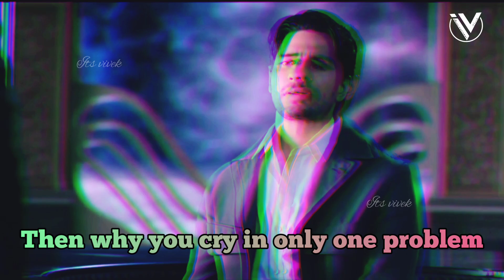Thank god || Motivation clip || edited by vivek